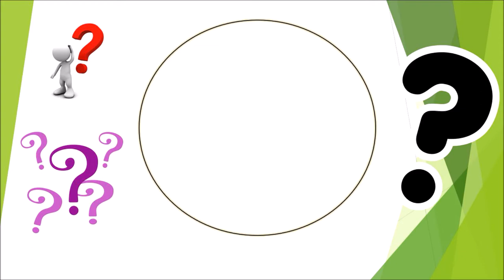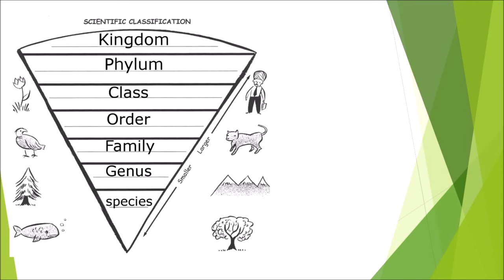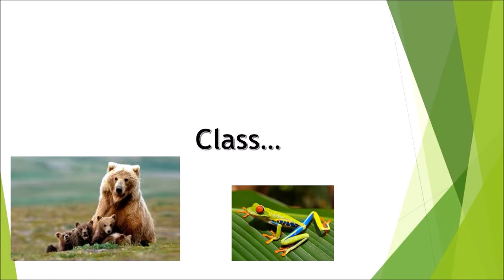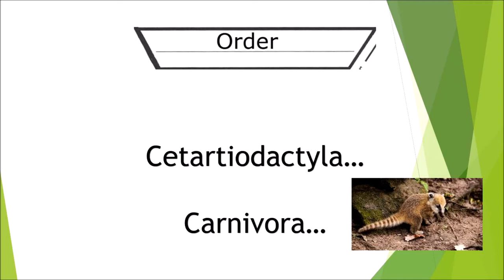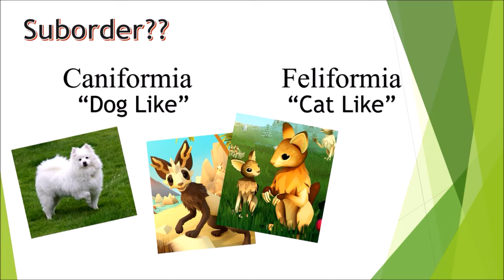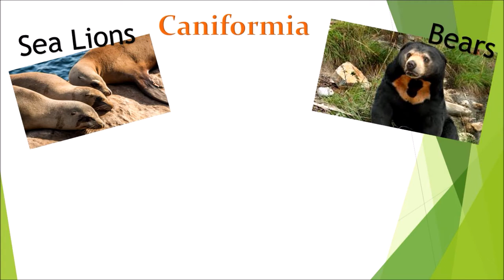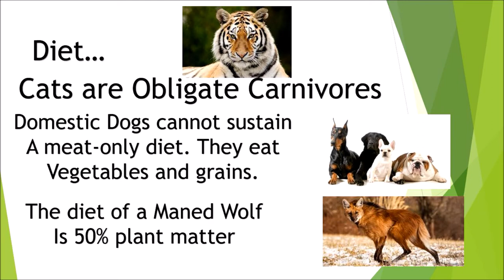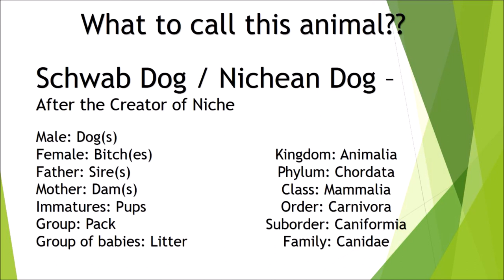What Animal is This? | ButlerKiz Theory | Niche - a Genetics Survival Game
For my 100th Video on YouTube, I thought I would bring you a theory. I've been playing a lot of Niche - a Genetics Survival Game, so this is my theory behind the animals in the game.